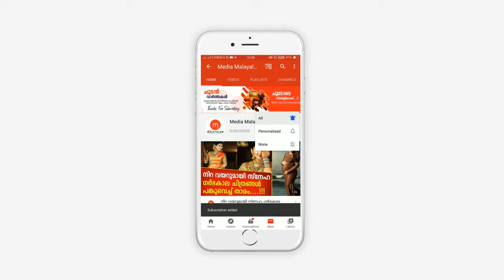ഇവർ രക്ഷപെടുത്തിയത് എത്രപേരുടെ ജീവൻ എന്ന് കണ്ടോ? ഇവരാണ് സൂപ്പർ ഹീറോസ്..!